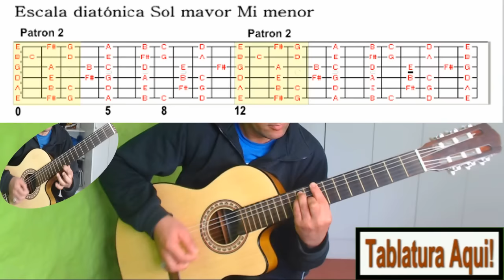Como tocar Milonga de pelo largo - Guzmán Lazo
Como tocar la canción de Gastón Ciarlo dino Milonga de pelo largo. Gaston (30 de septiembre de 1945, Montevideo) es un cantante, guitarrista y compositor uruguayo.
También conocido como Dino, desde sus inicios artísticos en 1960 ha cultivado una notable carrera musical, integrando diferentes grupos de música beat, de candombe o de rock, así como su larga trayectoria solista.

Su trayectoria a lo largo de más de 40 años en el plano cultural uruguayo, lo convierten en uno de los referentes más importantes de la música popular de ese país.

Milonga de Pelo Largo es uno de los temas más conocidos y representativos de la música popular uruguaya. Apesadumbrado y triste; representativo de una faceta de nuestra cultura, manifiesta a través de la música, la literatura y el cine.